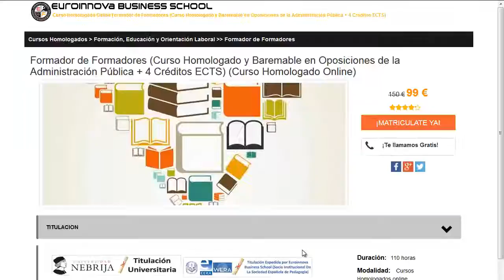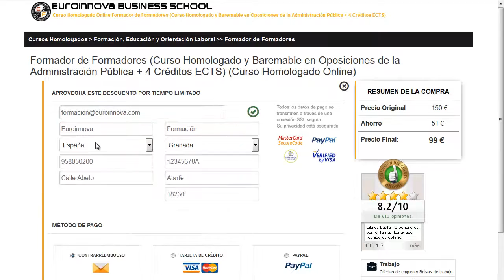pedagogia montessori que es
pedagogia montessori que es. realiza  pedagogia montessori que es en Euroinnova Formación. Con nosotros obtendrás los mejores descuentos y becas.Todos nuestros master y cursos los podrás realizar a distancia.

En este video de pedagogia montessori que es te explicamos a apuntarte así como, te contamos lo que debes hacer para matricularte no lo dudes más y visítanos ¡No te arrepentirás de formarte con nosotros!.